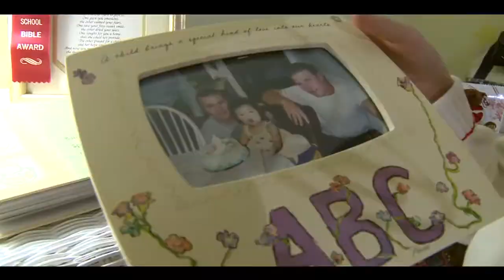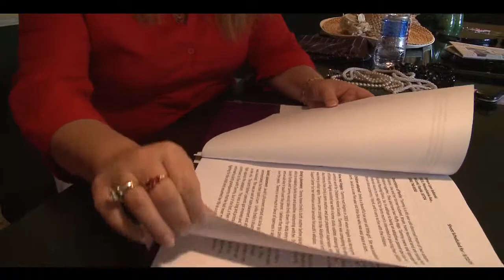ADOPTION BIRTH PARENT SERVICES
Adoption and Family Support Center video on their Birth Parent Services.